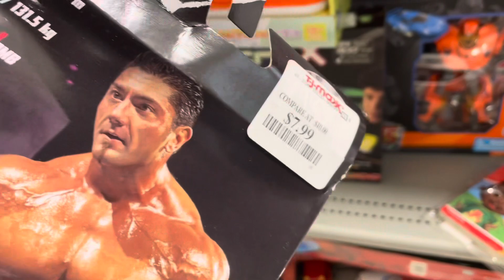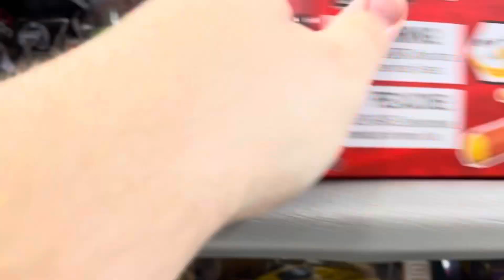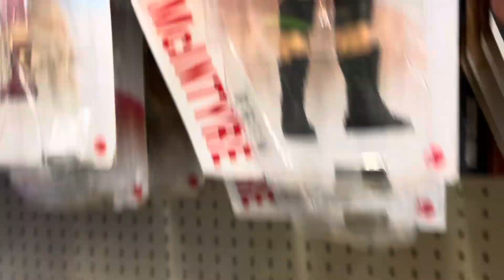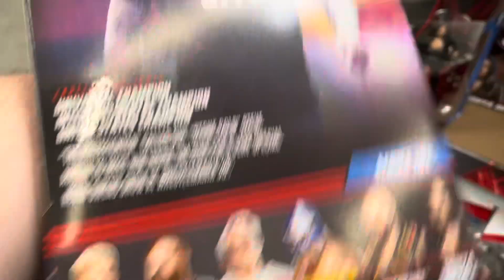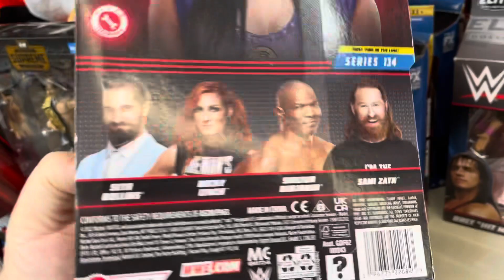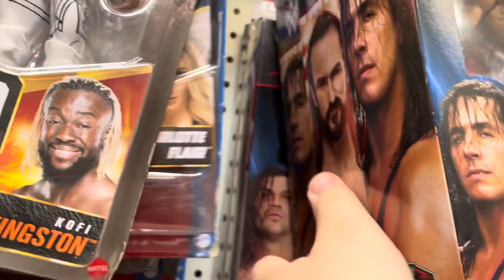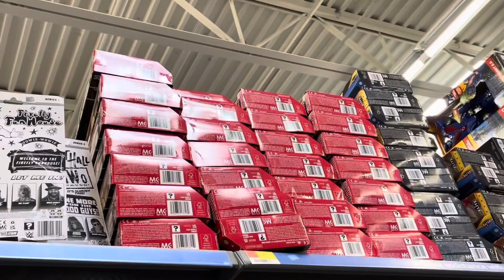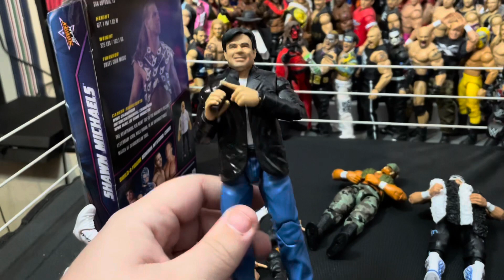HUGE WWE TOY HUNT 2023!!!!!